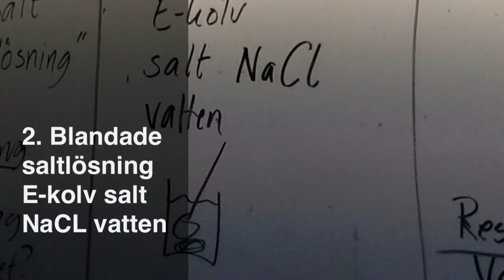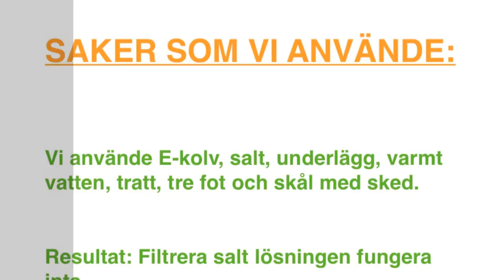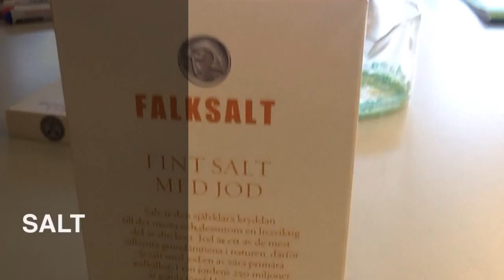Utvinna salt från lösning Noah R 5B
Utvinna salt